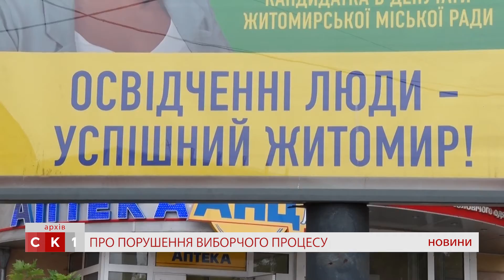Начальник поліції та координатор «ОПОРИ» розповіли про порушення виборчого процесу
Станом на 13 жовтня до поліції надійшло 65 повідомлень про можливі порушення виборчого процесу в місті та області. У 5 випадках розпочато кримінальні провадження, у 8 складено адмінпротоколи. За іншими факами ще триває перевірка